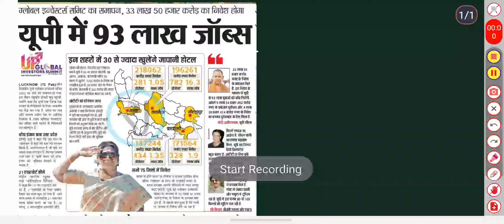93000 Jobs in Uttar Pradesh 2023-24 // jobsearch || उत्तर प्रदेश में 9300000 नौकरियों देगी सरकार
93000 Jobs in Uttar Pradesh 2023-24 // jobsearch || उत्तर प्रदेश में 9300000 नौकरियों देगी सरकार

BJP, JP Nadda, Narendra Modi, Bharatiya Janata Party